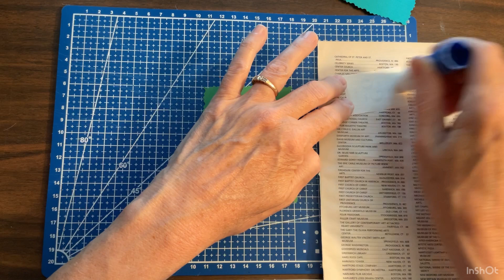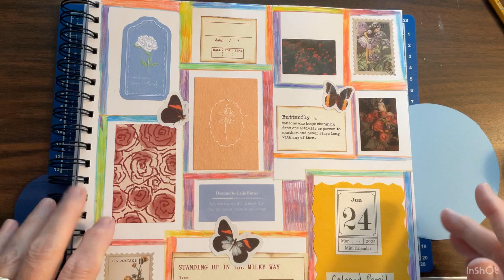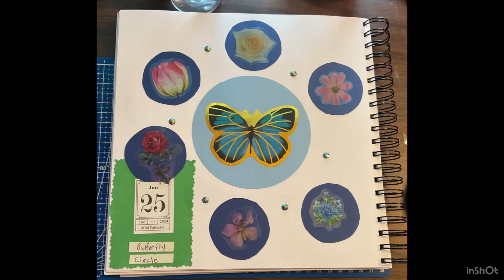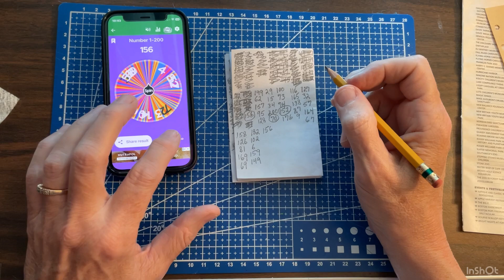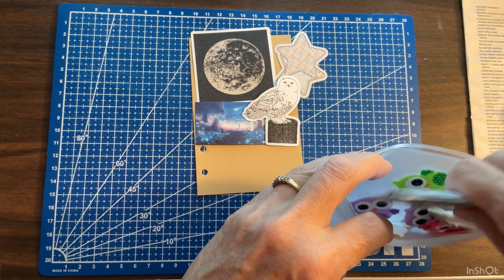It’s Crafting Time June 25, 2024